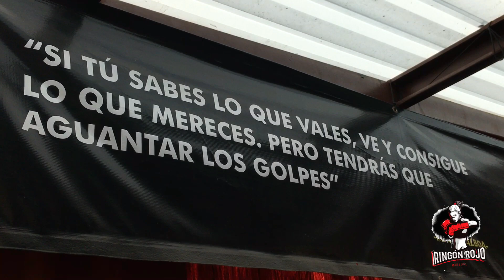Lourdes “La Pequeña Lulu” Juarez, rumbo al campeonato mundial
Lupita Martínez vs Lourdes Juarez | Campeonato Mundial súper mosca WBC | Sabado 12 de diciembre 2020 | Ciudad de México